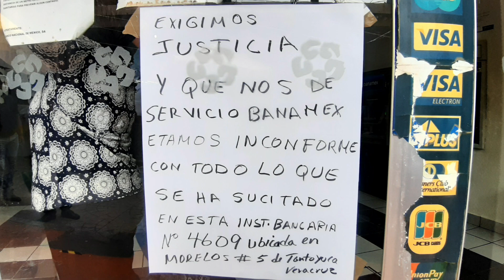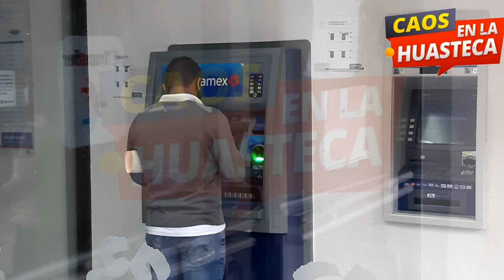Denuncian fraude por parte de CitiBanamex en Tantoyuca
Usuarios del banco CitiBanamex en Tantoyuca aseguran tener deudas por encima de 50 mil pesos, sin que ellos hayan solicitado, ni recibido ningún crédito.